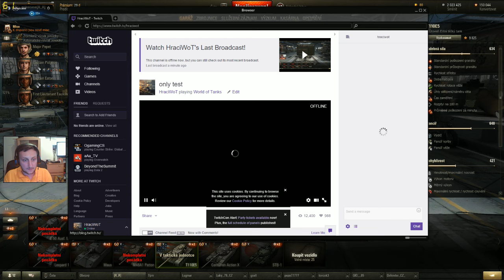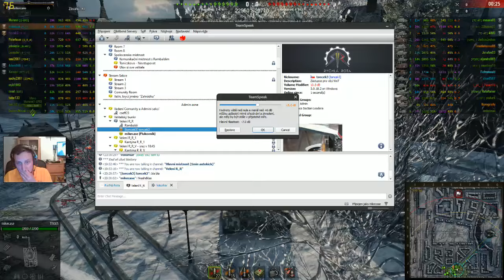WoT záznam STREAMU 1/2 Toncek a já v akci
Ahoj všem myslím si,že dost povedený stream plný akce a zábavy :-)
Bohužel je rozdělený na dvě části kvůli mému špatně nastavenému softwaru. Všechny viditelné i neviditelné :-) módy jsou od Toncka